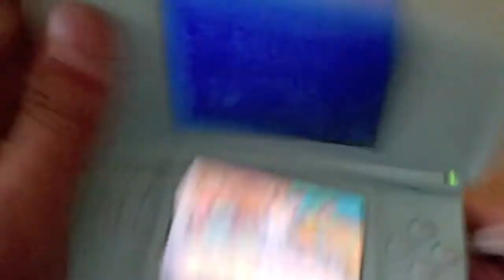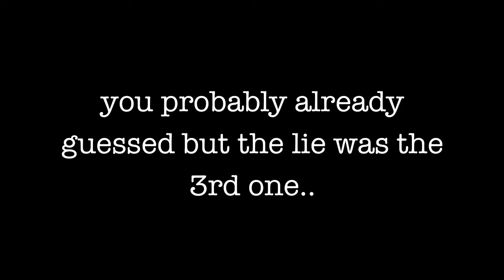save the best till last || Sunday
i didn't realise how many times my sister was mentioned in this video, plus she is the person at the end... mehh